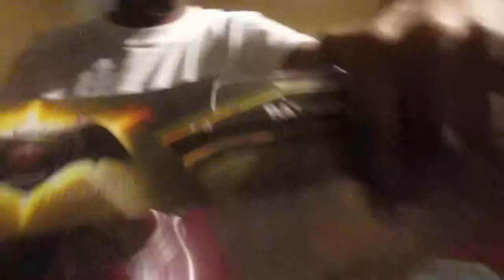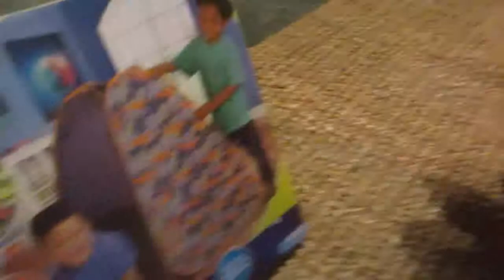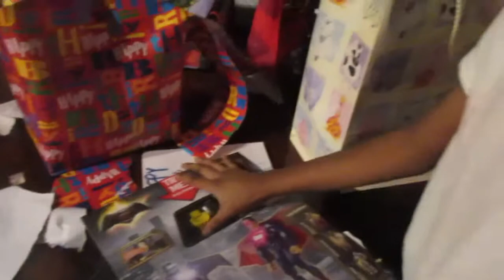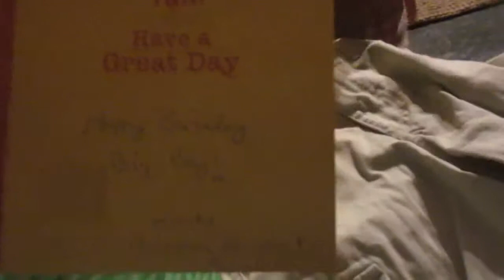Party Time+Zacky turns 6!